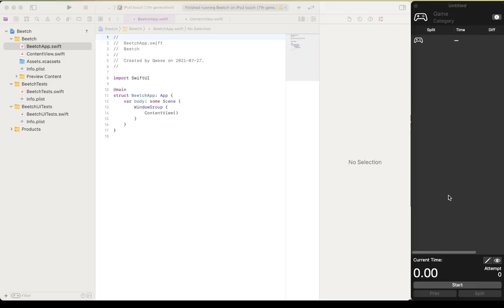A speedrun in Xcode (wr)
15:74 WR run in Xcode any%, pretty proud of this one